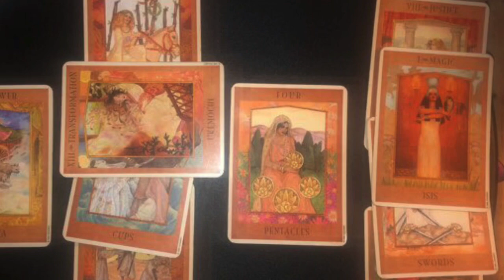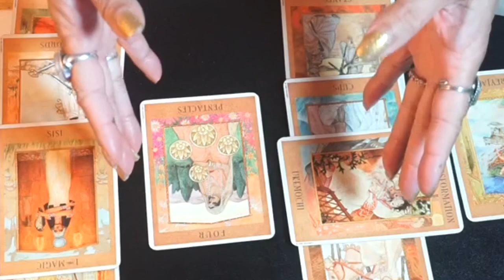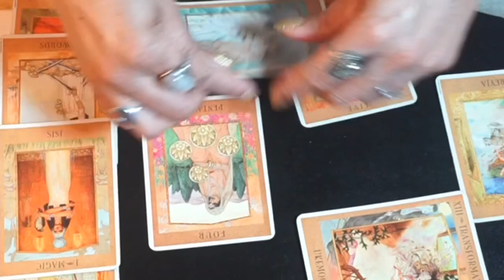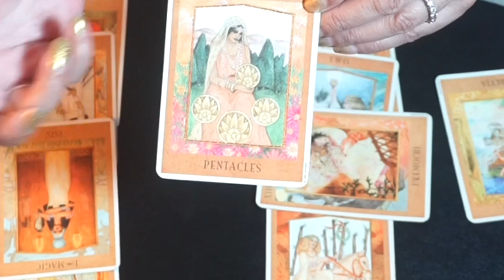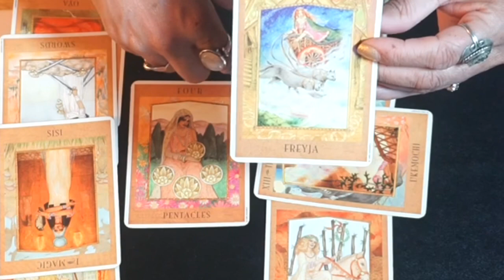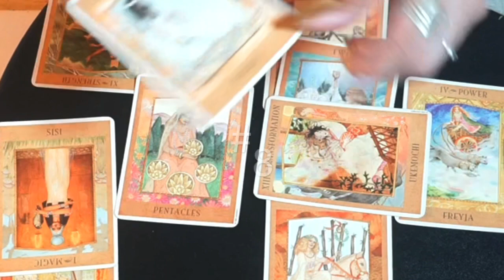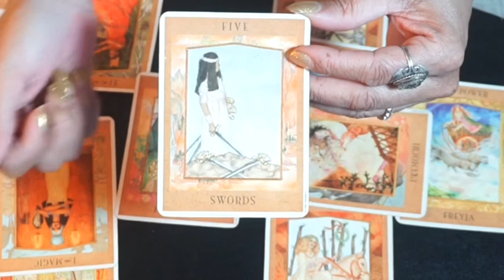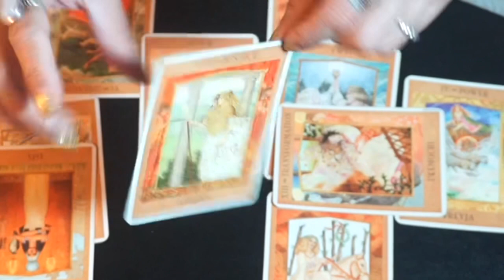TASHA K. | TAROT READING, PART 2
Another look at Tasha K. and her recent shenanigans 🙃